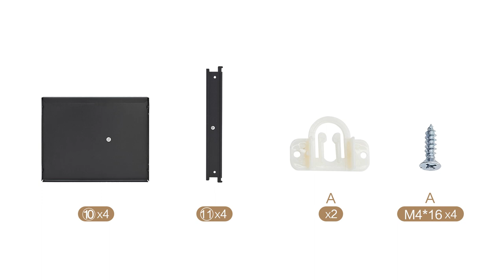4 Drawer File Cabinet